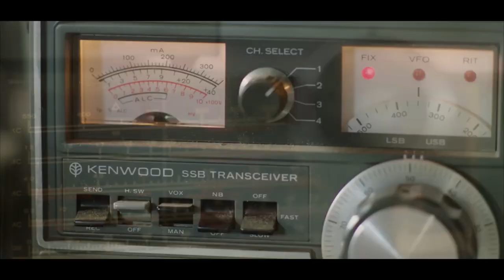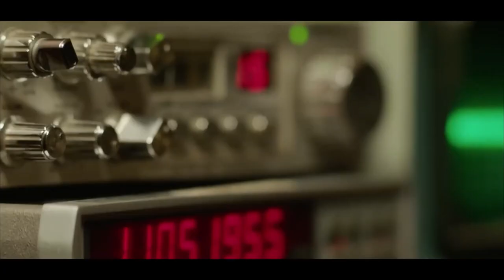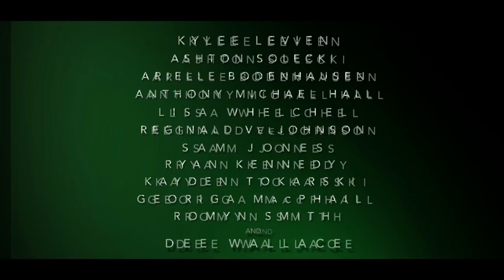ROSWELL DELIRIUM Official Trailer (2023)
During the 1980s the US is hit by a wave of nuclear attacks, and after the fallout those who remain pretend like everything is normal even though they are all experiencing radiation poisoning. A young girl named Mayday tries to make contact on a series of ham radios with her father who is in space on a shuttle mission. Instead of making contact she receives a intergalactic distress call from space that leads her on a journey to Spacerock, the land where Area 51 once was. She is exposed to severe levels of radiation and within days all of her organs start to fail. Knowing that medical treatment won't help her mother Wendy brings her back to Spacerock to give her to the aliens in hopes that they may be able to save her.